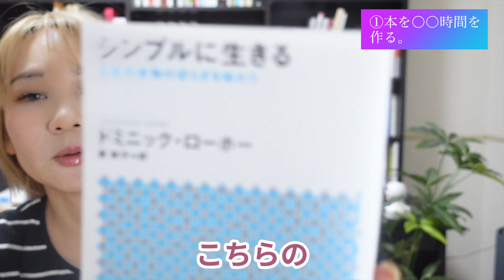【積読解消法】本棚に読んでない本が溜まっている人は、これ見ると人生変わります。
七瀬手帳2024ができました✨自己啓発の要素を取り入れ、毎月の振り返りやワーク、そして動画との連動で1年後にはグレードアップできる手帳です！
詳しくは🔽こちらの動画
こんな人へ💊→おすすめ本が知りたい、本要約や本まとめが好き、自己啓発をしたい、人間力やモチベーションを上げたい、引き寄せの法則や開運に興味がある、面白い本が読みたい、ビジネス書や自己啓発本が好き、英語/中国語/韓国語などを勉強している、独学している、読書が好き

3600人以上が受講していて、評価も５段階で平均4.5くらいと

▽その他SNS
２ndチャンネル  @ちびアリのオトナ女子寮【BMN College 2ndチャンネル】
3rdチャンネル(ミニピンアイビー犬のしつけ＆面白動画)

１年我慢したあと、カフェの店長やあらゆる営業を経験しつつLAに単身渡米し女優活動をしに行く。営業歴８年、業種を変えて営業力を磨きつつ４年連続１位を獲得。